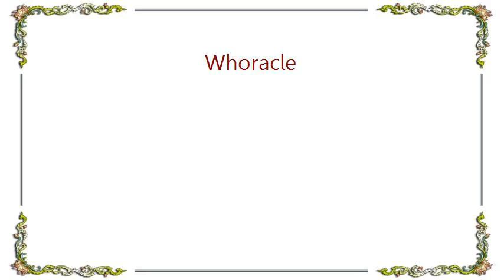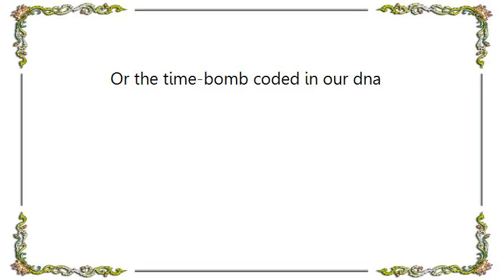In Flames - Whoracle Lyrics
[Lyrics In Flames - Whoracle]
I often dream of huge numb buildings
Jet-black sinister architecture
Being installed when nobody sees
Their appearance so sudden
That few would take notice

And when I wake up
I imagine being crushed by one
Imagining its weight its silence
And the absence of excuses for a havoced life
And the privilege of a 22-kilometre tombstone

Jotun

A body of black
That carried no reflection
Defying its own room
Un-earthly eggs of decreation

There would be colonies
Mushroom-scattered forever out of context
Rising spores from a dying world
To pollute to chase away what's left

Sun-white pulverised desert stone
And serpentine lizard mouths
Pales away the pyramids
Rewriting 4500 years of history
Raping the statue of liberty
Outplays the acropolis
Inverting the fjords
Invades the n why skyline to
Dream its own existence in one single final word

Jotun

Can we identify them
As the flint buried in our reptile skulls
Or the time-bomb coded in our dna